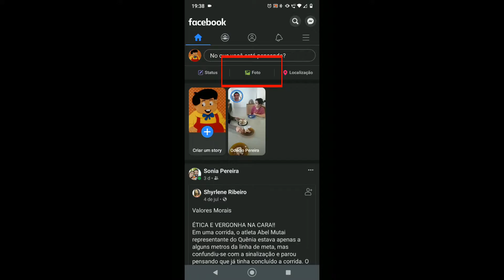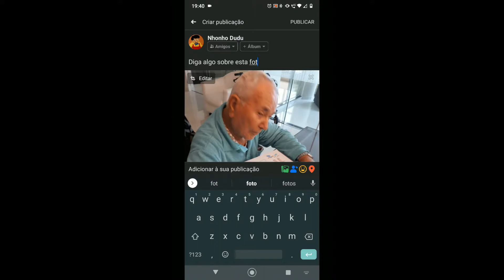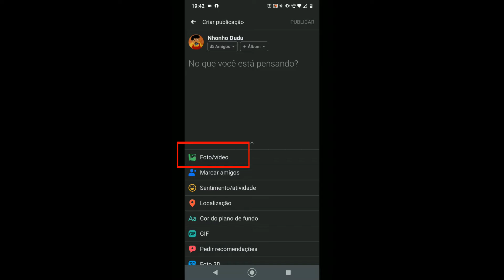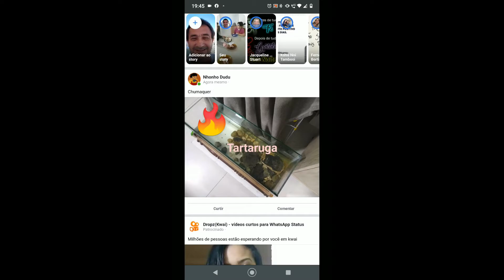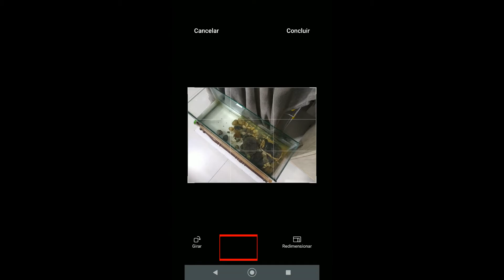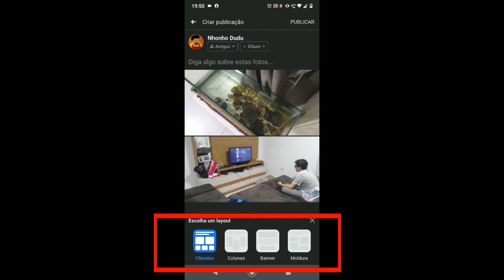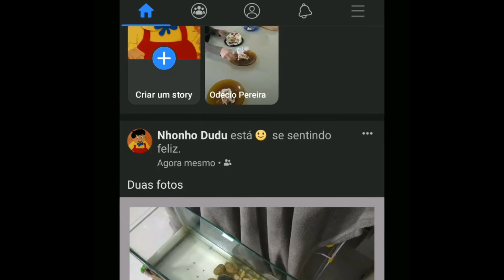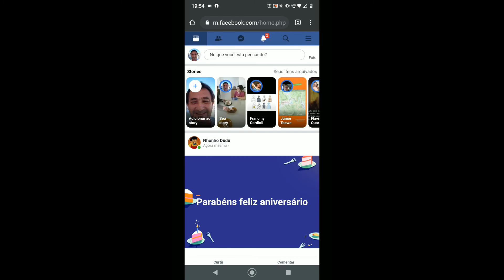FACEBOOK - AULAS DE FACEBOOK # AULA 10: - POSTAR FOTOS NOS FID DE NOTÍCIAS DO FACEBOOK (2020)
ESTE VÍDEO ENSINA AULAS DE FACEBOOK PELO CELULAR
ESTE VÍDEO ENSINA A POSTAR FOTOS NOS FID DE NOTÍCIAS DO FACEBOOK
ESTE VÍDEO ENSINA COMO CRIAR UM PERFIL NO FACEBOOK 2020.
Aulas de facebook, ou também chamado de face, será visto neste vídeo.
Para facebook entrar, você vai aprender a fazer o loguin.
Este vídeo mostra com entrar no facebook e aulas de como usar o facebook.
As aulas de facebook, serão feitas em 12 vídeos que estão nesta descrição.
Este vídeo mostra facebook entrar direto no meu facebook, e vai aprender como entrar no meu facebook, sem precisar do facebook ads.
Vai aprender face login, e também o messenger entrar, e facebook entrar direto.
Neste vídeo vou mostrar como criar facebook, e também facebook download video.